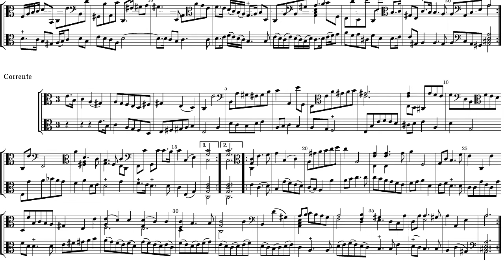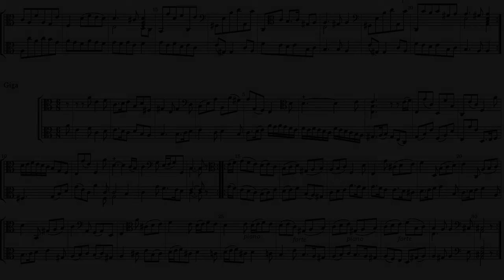Johann Schenk Le Nymphe di Rheno Sonata II